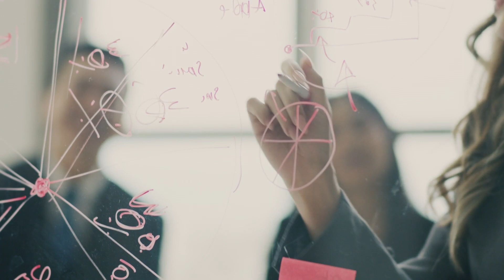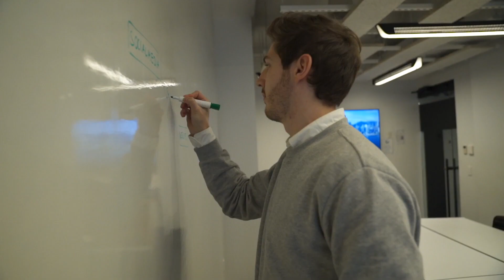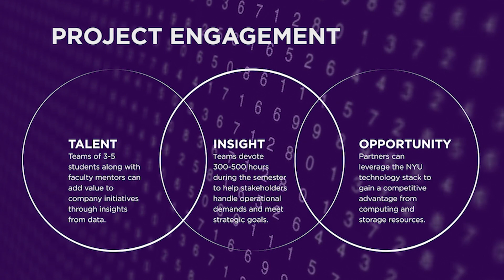MOT Capstone Projects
Experiential learning allows students to take their skills out of the classroom and into the market. Teams of 3-5 students work with faculty mentors and industry practitioners on research projects throughout the semester.